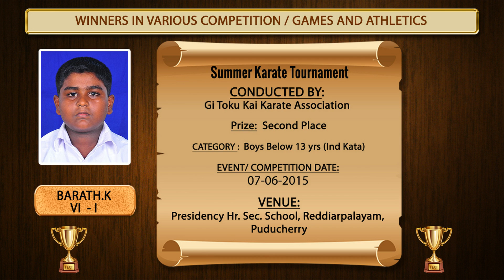Primary Inter School Competition & Sports till October 2015